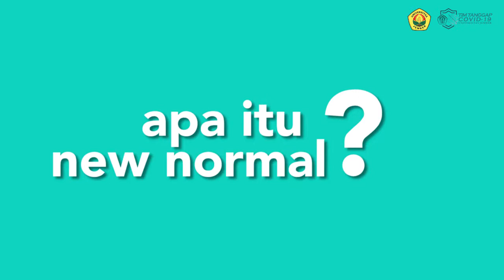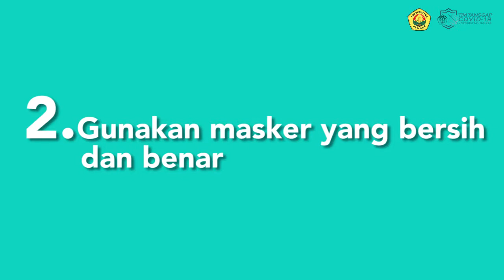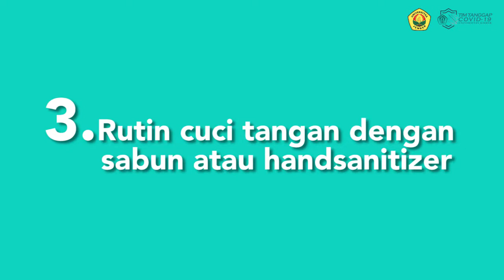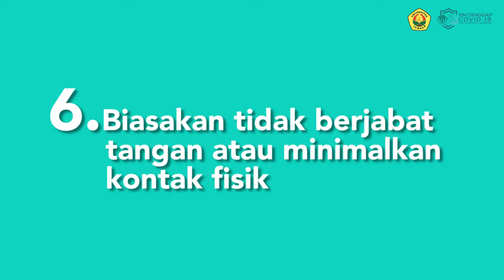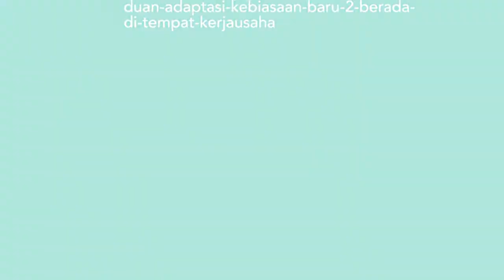PANDUAN ADAPTASI KEBIASAAN BARU DITEMPAT KERJA ATAU KAMPUS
Berinteraksilah bersama kami Tim Tanggap Darurat Kesiapsiagaan Bencana Corona Virus Disease 19 (TTDKBC) Universitas Jember

Konten oleh :
Faliqul Bahar M. / Promkes 2
Ajeng Samrotu S. / Pencegahan 3
Siti Zulaikha / Pencehahan 1